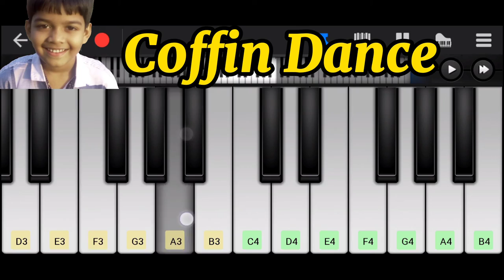Coffin dance.Mobile piano.playing piano in noor tasif.Piano with noor tasif.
Coffin dance piano.
1)lay lay

2)senorita

3)vale vale.

And more.